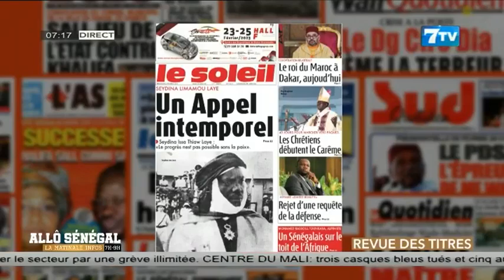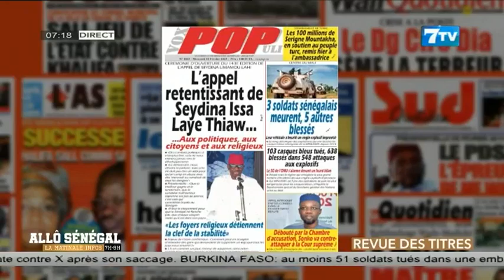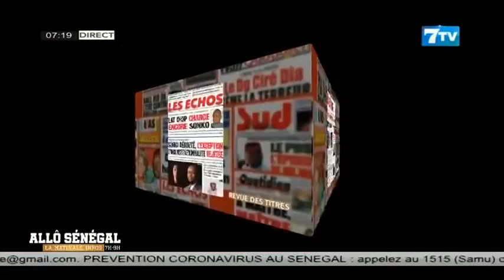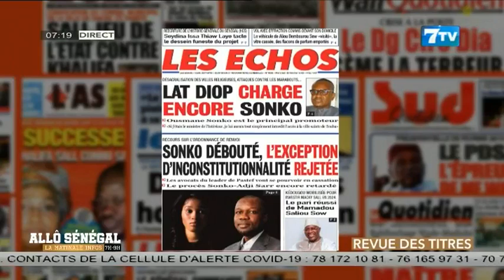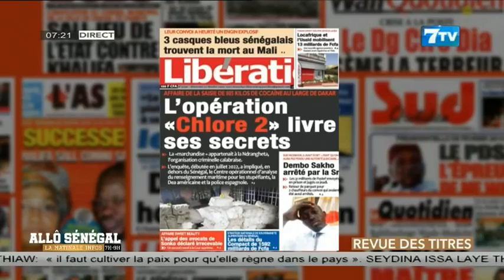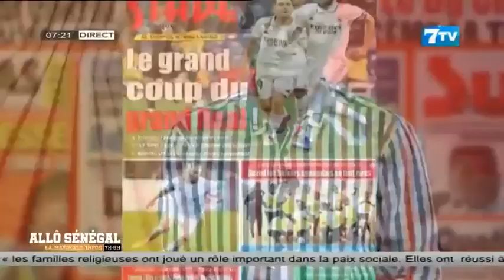Allô Sénégal - la Matinale Infos du Mardi 22 Février 2023: La revue de presse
7TV est une chaîne généraliste avec un accent particulier sur l'infomation.